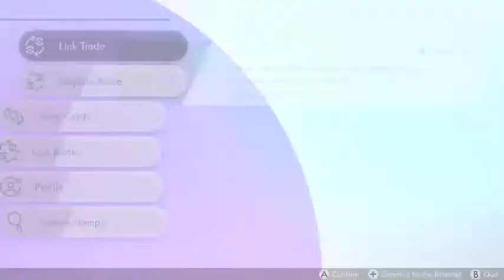Pokemon Sword Ep.9 - You Again, Bede.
In this episode we get challenged right after beating the second gym leader! "You again." Bede wants to rematch us and see if he has gotten better, as well as us! What else do the Galar Mines have in store for us? Find out in this episode!
Feel free to check out the channel by clicking any link! Also have a snazzy day!